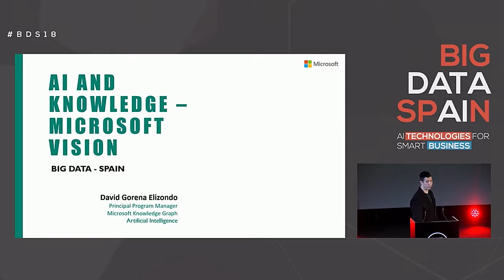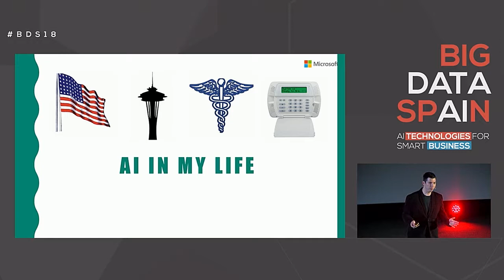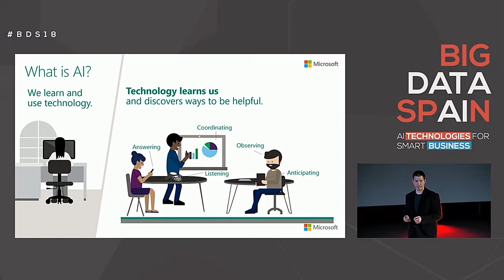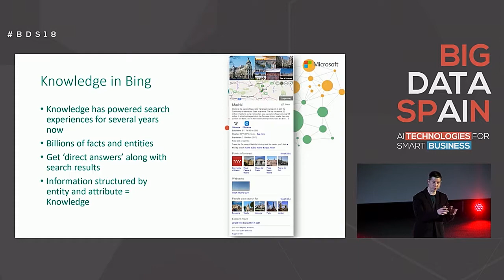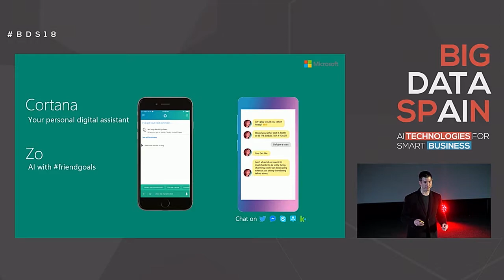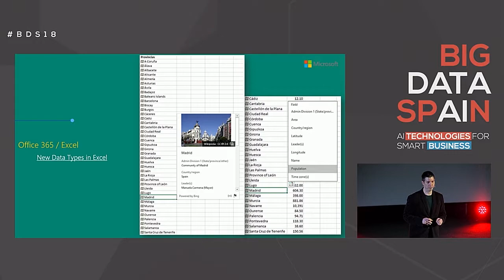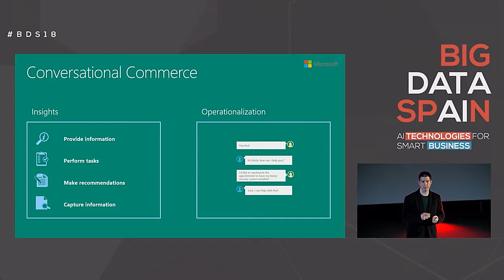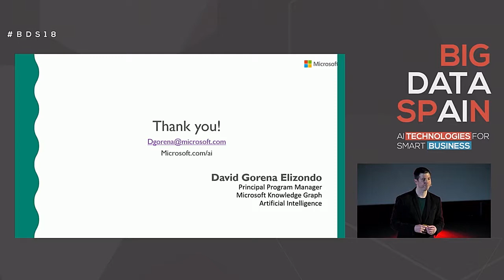AI and the Microsoft Knowledge Vision by David Gorena